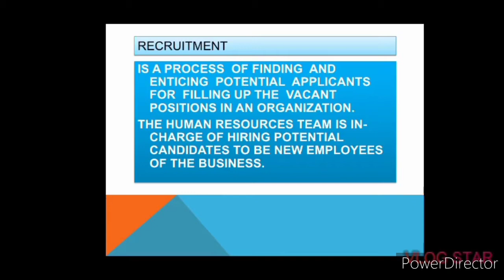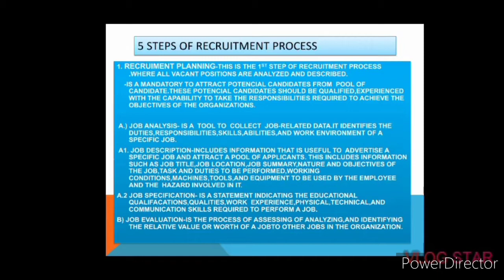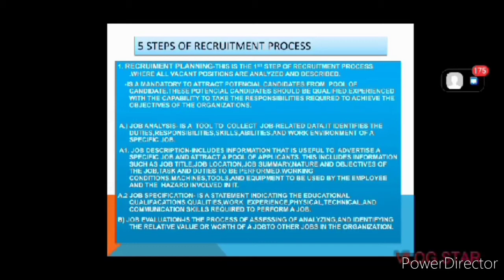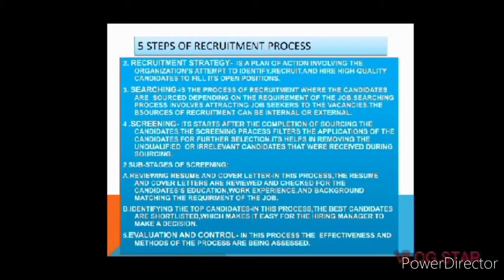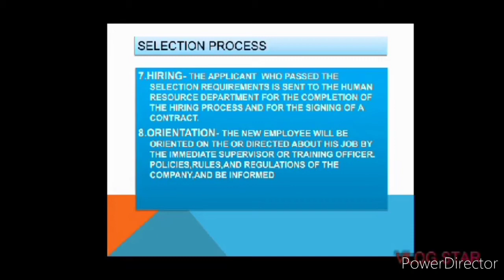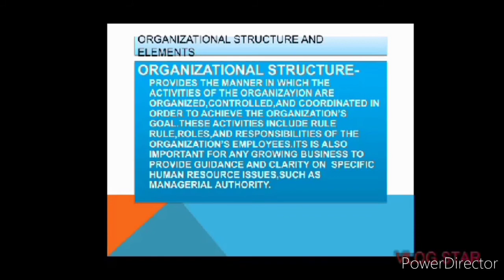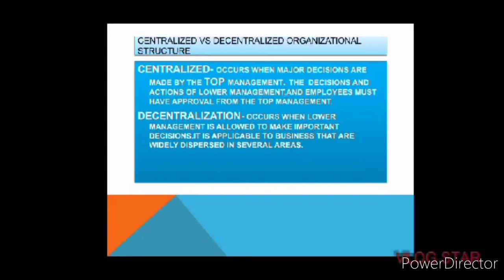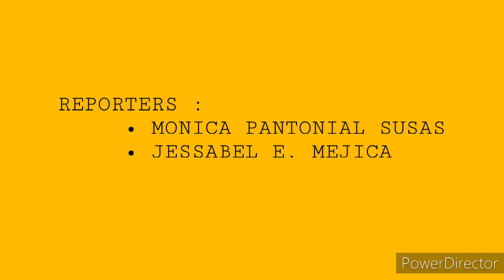LESSON 5 : PEOPLE RECRUITMENT FOR BUSINESS